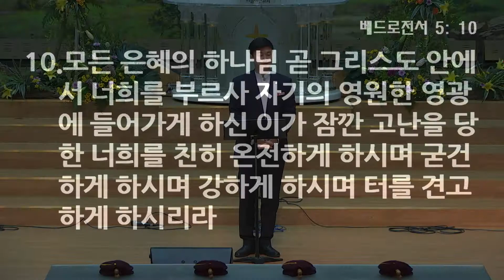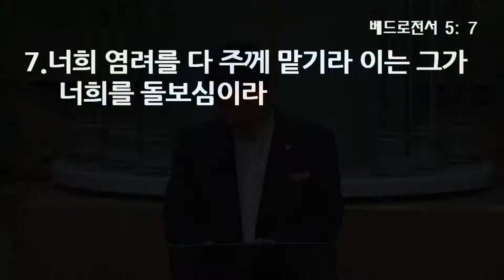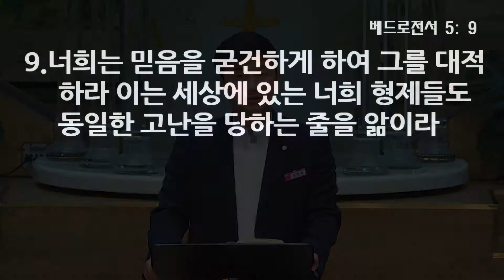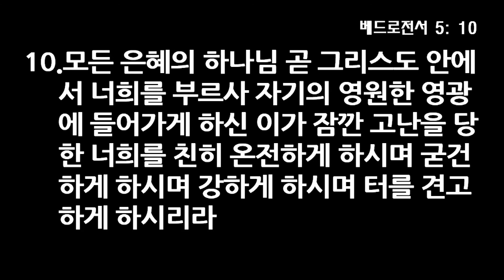Long Run 그 이후 - 신용현 목사, 베드로전서 5장 5~10절, 17년 8월 20일 4부 설교